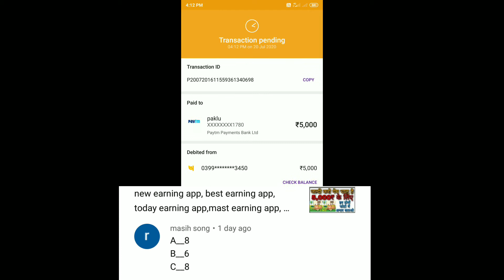new earning app money to pay best earning app money earning app today earning app mast earning app